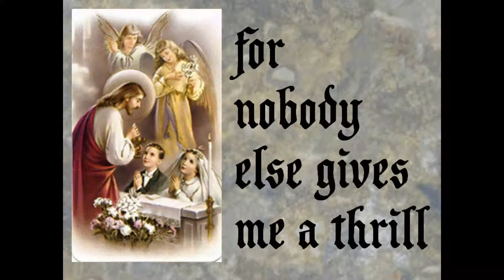It had to be You.wmv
A Catholic version of the classic song, "It had to be You."